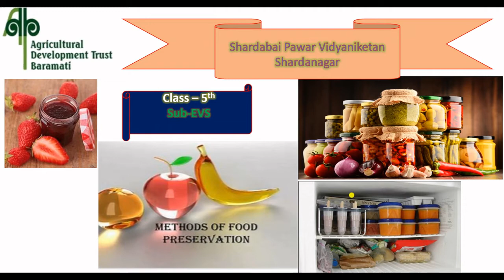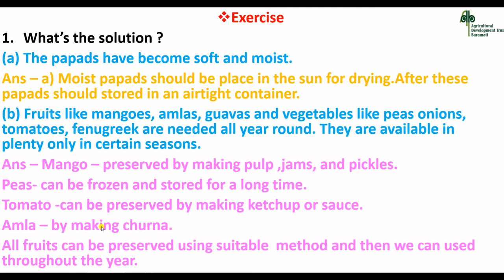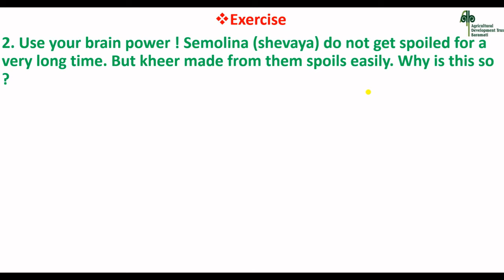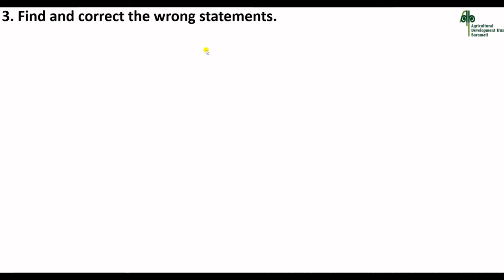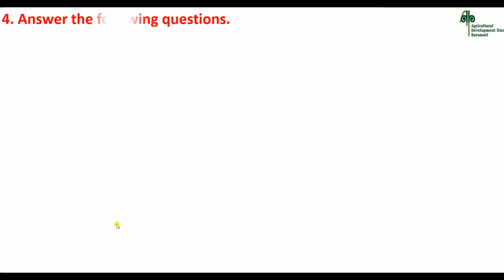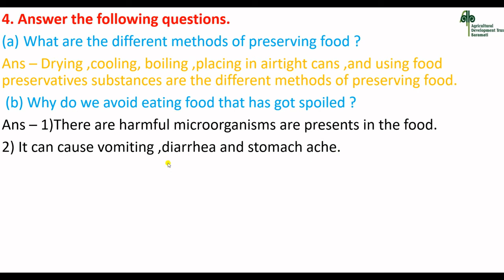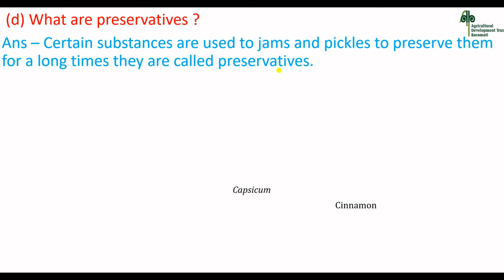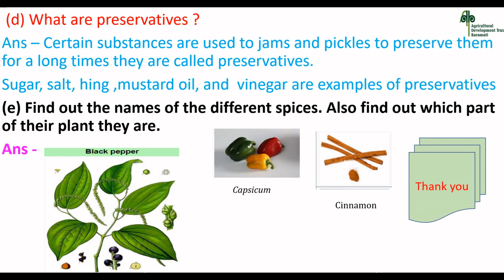5th std. Exercise of Methods of Preserving Food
By Mrs. Jagtap Vidya